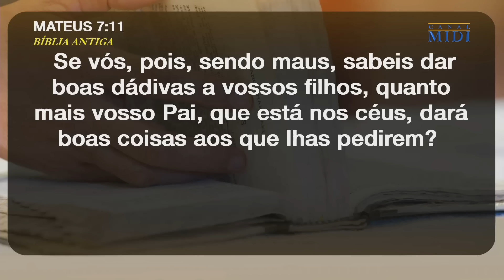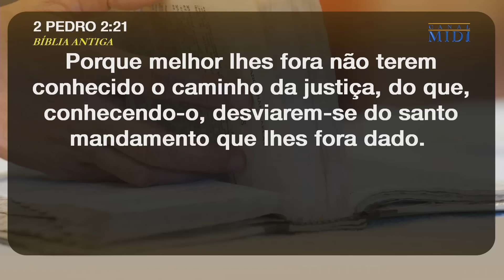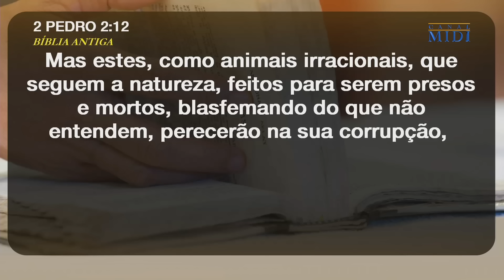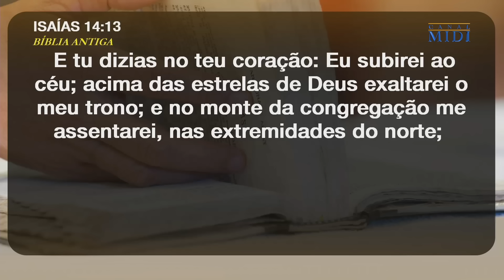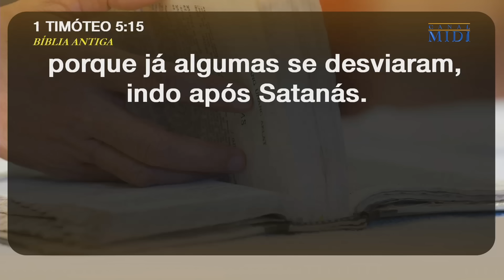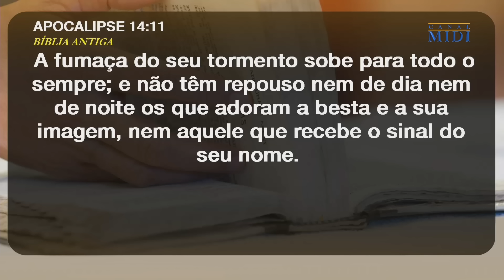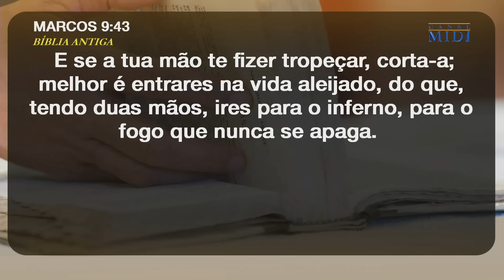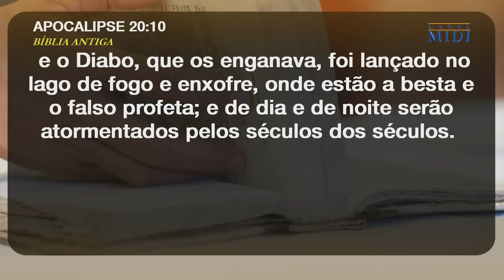Existe realmente punição e sofrimento eternos?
Uma pergunta comum entre as pessoas é "Existe realmente punição e sofrimento eternos?"

Deus, sendo um Pai amoroso, puniria seus filhos eternamente? Todos os homens podem ser chamados filhos de Deus? Como podemos nos tornar filhos de Deus? Para quem é intencionado a punição eterna?

Assista a este vídeo para descobrir por que realmente existe a punição eterna e quem serão aqueles que a sofrerão.